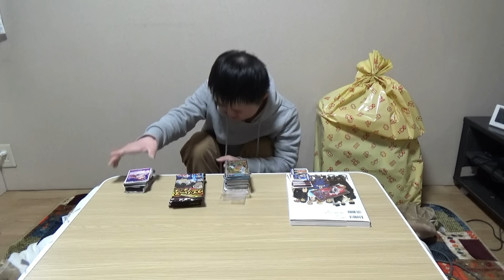はる君にプレステのコントローラー買ってきてと頼んだら？パート23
はる君にプレステのコントローラー買ってきてと頼みました。果たしてはるくんは何を買ってきたのかな？